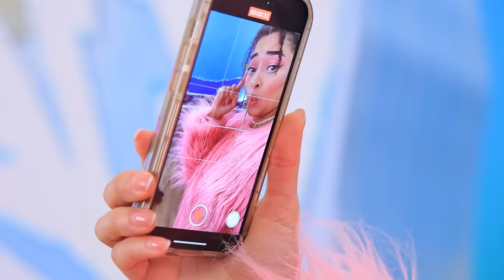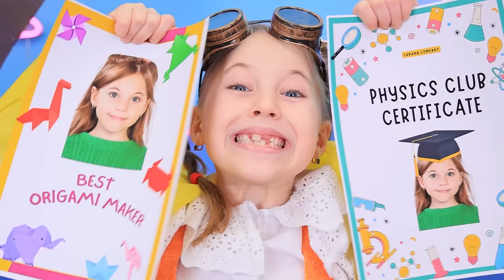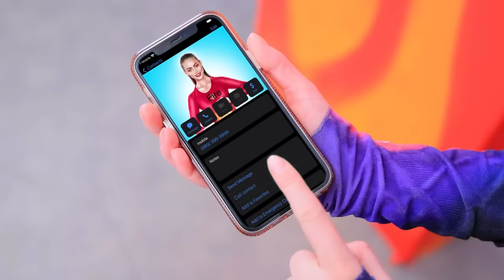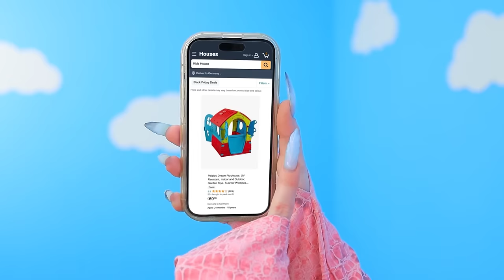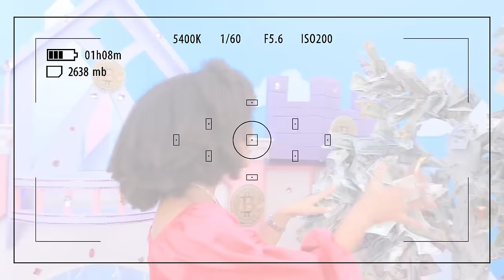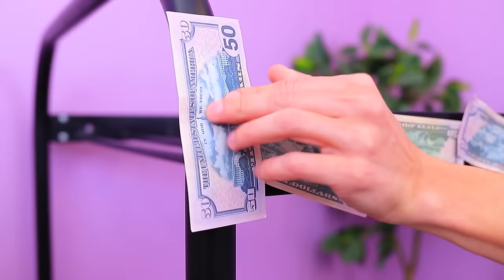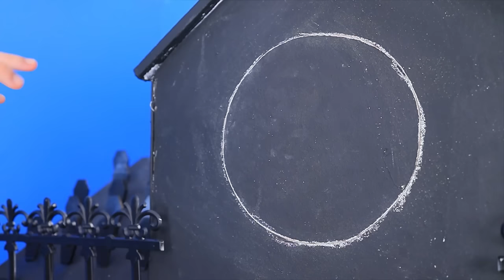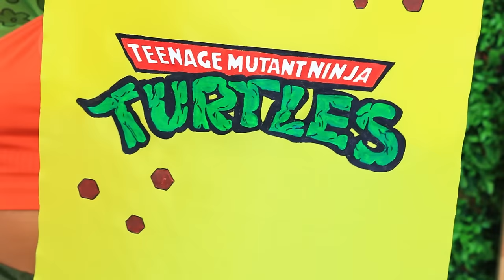Mermaid on Fire vs Icy Mermaid! Hot vs Cold Challenge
Dive into the world of cold and hot mermaids as they take part in the extreme hide and seek in boxes challenge! Get ready for funny moments, unexpected transformations and an exciting game of hide and seek!